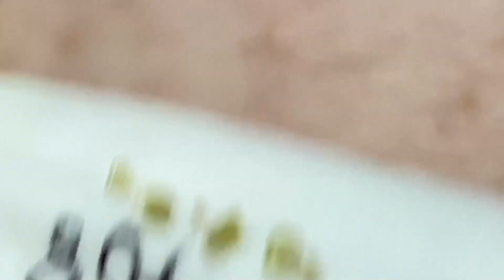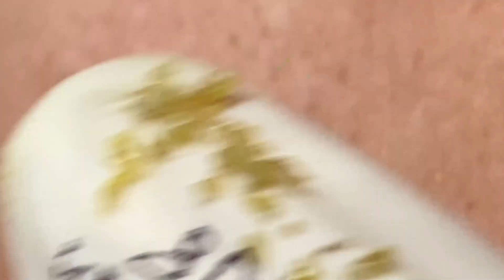𝐶𝑙𝑒𝑎𝑛𝑖𝑛𝑔 𝑎𝑛𝑑 𝐵𝑒𝑎𝑢𝑡𝑖𝑓𝑖𝑐𝑎𝑡𝑖𝑜𝑛 𝑀𝑜𝑡𝑖𝑣𝑎𝑡𝑖𝑜𝑛 # 4218